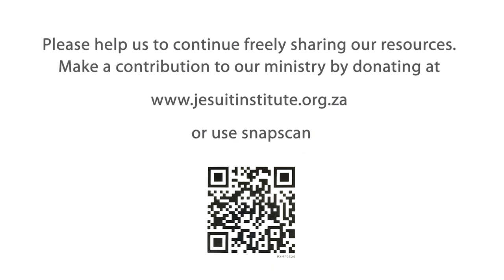Accompanying - 07 - Prayer Techniques